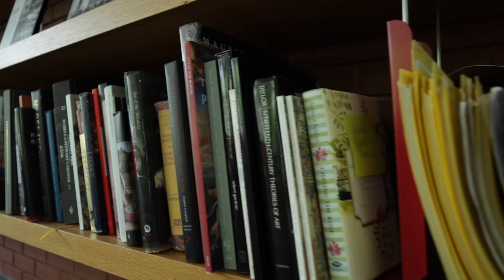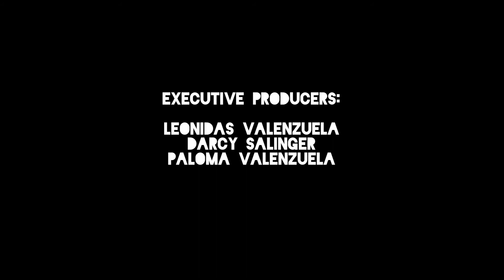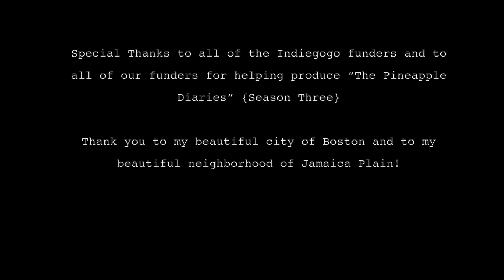The Pineapple Diaries {“Explícame”} — Season 3, Ep.2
[¡Subtítulos en Español están Disponibles! CC English Captions Available!]

Haga Click en "CC" y luego "*" Settings para escoger subtítulos en español]
AVAILABLE IN HD 1080 — DISPONIBLE EN HD 1080

Maite and Monse have an appointment at the Isabella Stewart Gardner Museum. After Monse's confession the other day, she has a lot of explaining to do.

¡En este episodio, Maite y Monse tienen una cita en el Museo de Isabella Stewart Gardner en Boston. Después de la confesión de Monse el otro día, ahora tiene mucho que explicar.
Created/Written and Directed by Paloma Valenzuela

Director of Photography For This Episode: Steve Osemwenkhae
Director of Photography Second Unit: Paloma Valenzuela
Sound Operation Second Unit: Jack Jaquez-Trinidad & Karina Guzman
Costume Design: Carolina Campaña
Costume Pieces for Maite and Monse provided by: Feda Eid
Editing: Paloma Valenzuela
Sound Editing: Paloma Valenzuela
Production Coordinator: Jack Jaquez
Head PA: Karina Guzman

“La Cura" by Sergio Echenique

“Tre Mujere" by Nock Nock

Thank you to All of our IndieGoGo Funders and to All of our Funders for helping produce Season Three!

Thank you to my beautiful city of Boston and to my beautiful neighborhood of Jamaica Plain for all of your support!

Gracias a todos que donaron en nuestra campaña de IndieGoGo y nos ayudaron a producir la Tercera Temporada! Gracias a mi linda ciudad de Boston y a mi lindo vecindario de Jamaica Plain por todo su apoyo!

La Gringa Loca Productions